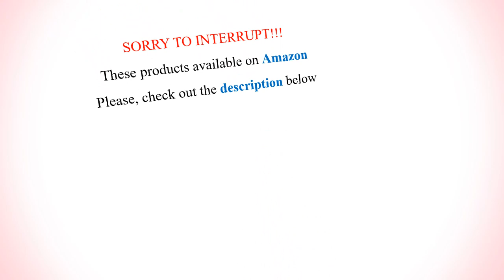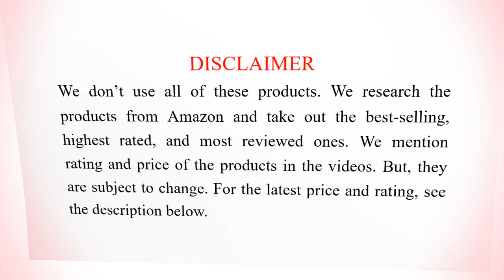10 Best Makeup Setting Sprays | top makeup setting spay & fixer for longer lasting full coverage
Hello guys, we have listed here 10 best makeup setting spray. These makeup setting sprays, fixers, and finishers will help to make your makeup longer lasting, hydrated and control oily skin. So, you can go a long way. You will have matte finish style makeup for a whole day without smudging.

SEE DETAIL ON AMAZON

We listed these best makeup setting sprays based on the highest rating and reviews. We only take the products that are best-selling on Amazon. These best makeup setting sprays are available in India, USA, UK, Canada, Australia and other countries where Amazon is available. THE PRICE, RATING, AND REVIEW OF THE PRODUCTS ARE SUBJECT TO CHANGE.

10. Skindinavia The Makeup Setting Spray for Oily Skin, Matte Finish for 16 Hours

9. Model in a Bottle Original Makeup Setting Spray, Matte Finish

8. City Color Oil Control Face Matte Setting Spray, Fresh Rose Scent

7. BYS Makeup Setting Spray Natural

6. GC Slay All Day Long Makeup Setting Spray OIL CONTROL

5. NYX Professional Makeup Setting Spray, Matte Finish/Long Lasting, Midnight

4. bella jade Makeup Setting Spray with Organic Green Tea, MSM & DMAE

3. Mehron Makeup Barrier Spray

2. Simply Sweet Makeup Setting Mist Vegan Facial Moisturizer Spritz Spray

1. L.A. Girl PRO Makeup Setting Spray Oil Control